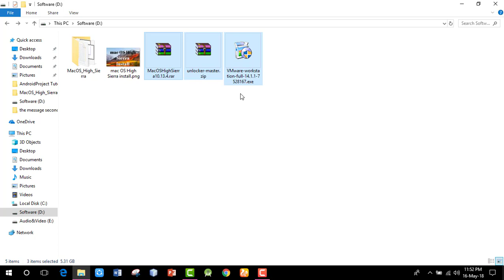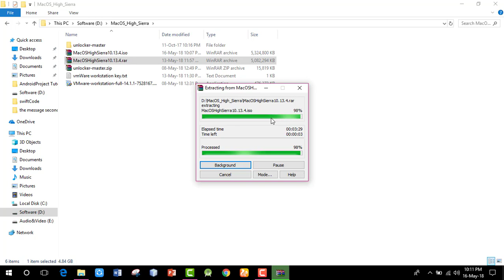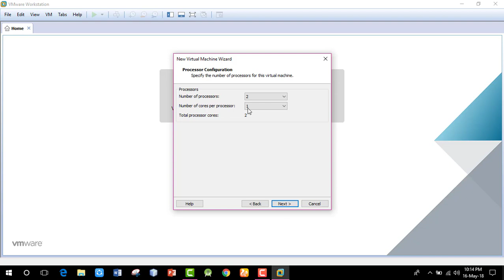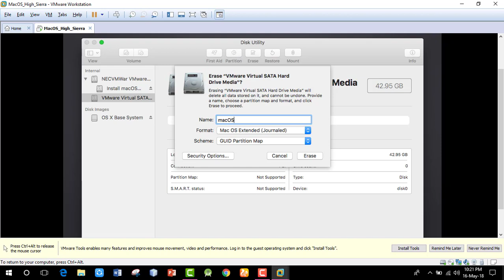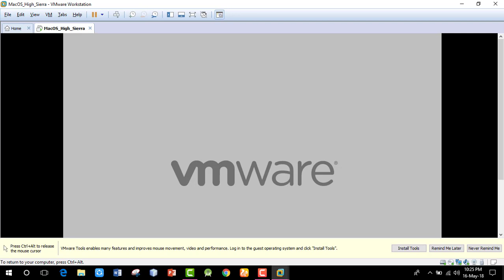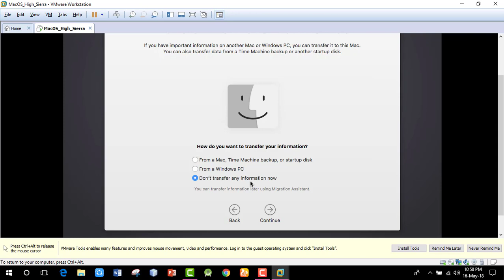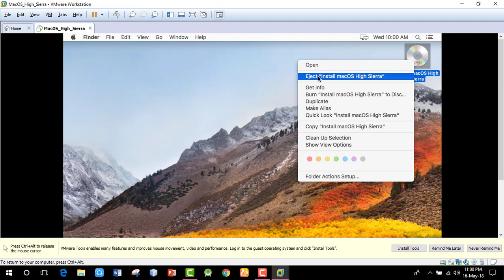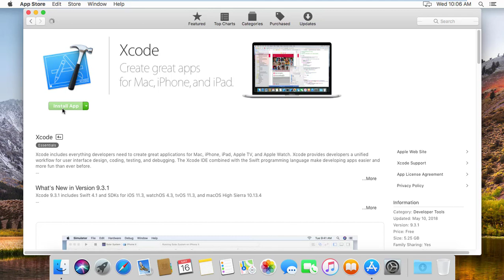How to install macOS in windows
vmware workstation pro key:
ZF19K-02Z8H-H89ZQ-UFWZE-WQKU0

VA552-68W90-489UY-T7MEX-M3AV2

VZ302-43YEP-M8DWQ-VWZEC-YKH8D